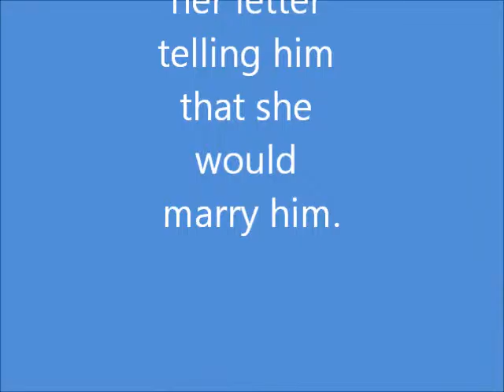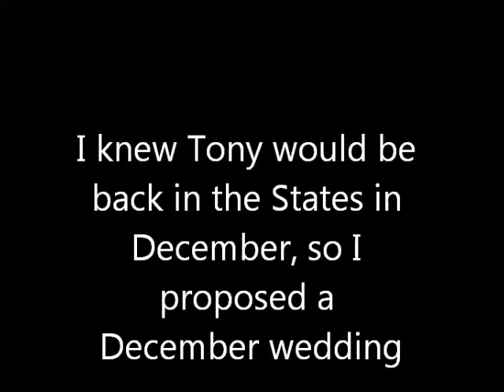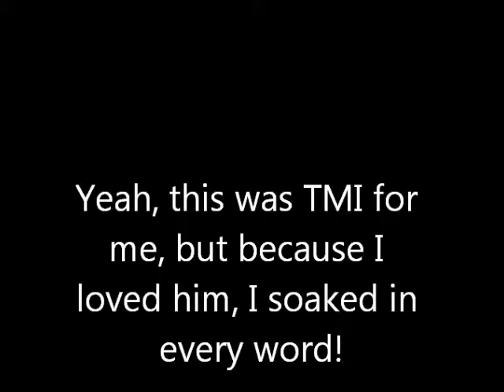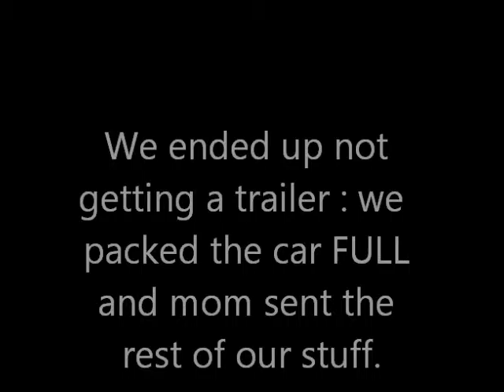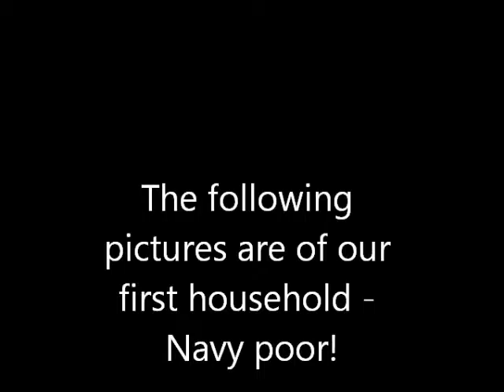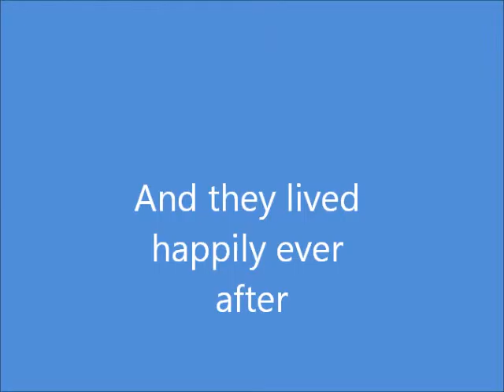Tony 1972 recording and pictures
Tony telling Karen about his stop in La Maddalena, Italy.  This was a cassette he sent to her.  I've just added pictures.